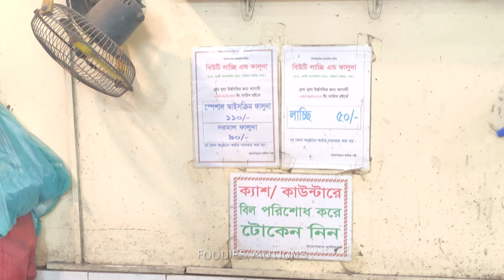Beauty Lacchi Puran Dhaka Recipe| Beauty Lacchi And Faluda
This is video about beauty lacchi puran dhaka recipe. Traditional lassi making by beauty lacchi recipe. In this video you will see beauty lacchi puran dhaka price,beauty lacchi puran dhaka location,beauty lacchi and faluda shop. Famous beauty lacchi making by traditional lassi recipe. Old dhaka famous beauty lacchi and faluda. Puran dhaka beauty lacchi is uniqe taste for uniqe recipe. Traditional lassi making in beauty lacchi puran Dhaka. Beauty lassi old dhaka food.

You will get some partial information in this video.

Foodies Motions is channel of food reviewer bangladesh .You will see a lot of eating tasty food videos & tasty food cooking videos here .Our aim is to spreading the best Foods of Bangladesh. We travel to different places in search of foodies food, and shooting everything about foodies and spice . Bangladeshi street food,Indian Street Food,Asian foods are so foodies fusion & foodies findings .This is foodies time . You will see about bangladeshi food reviewer food challenge curiosity . We are amazing food lover.